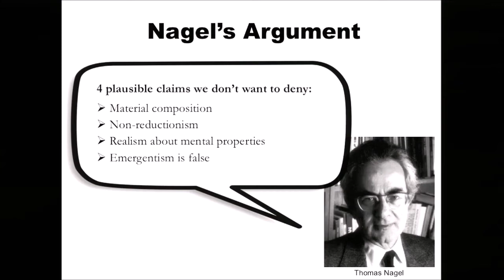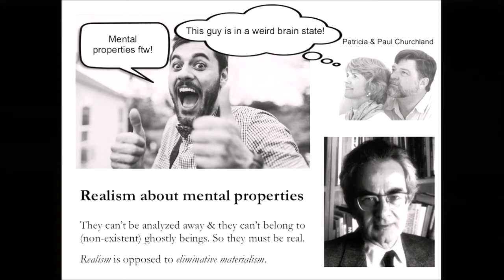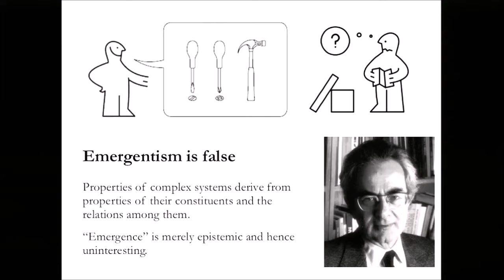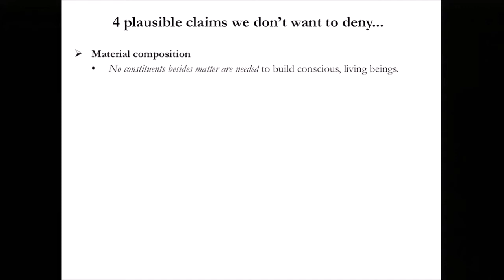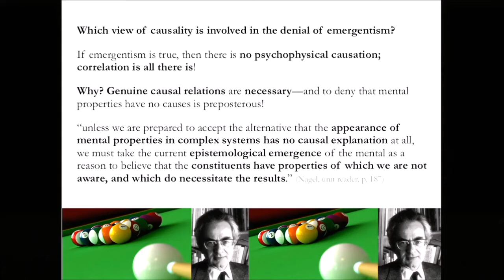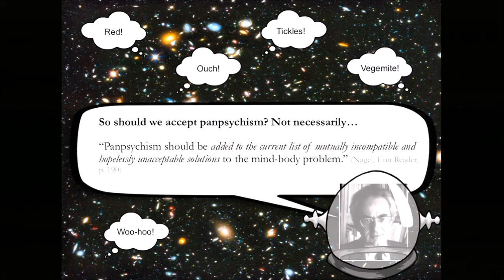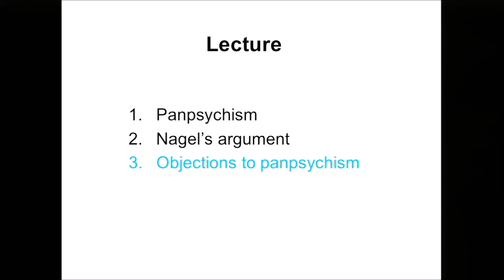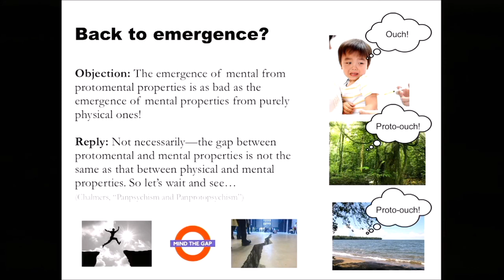Mind Lecture 09 Panpsychism part 2 nagel